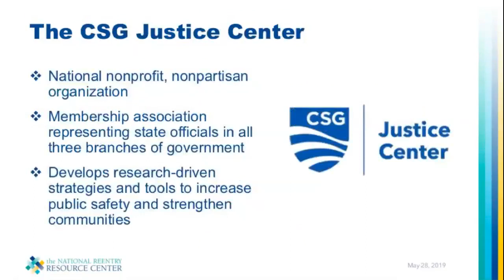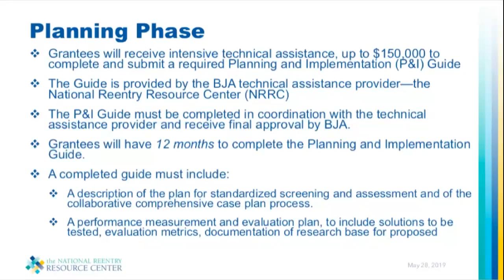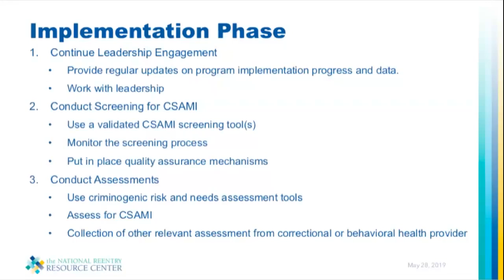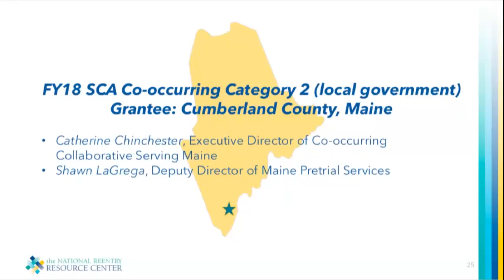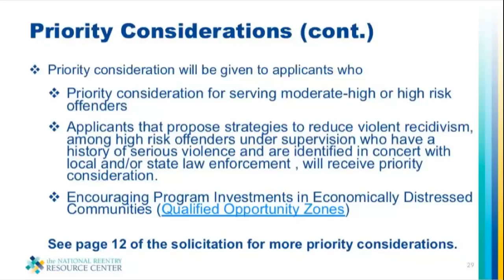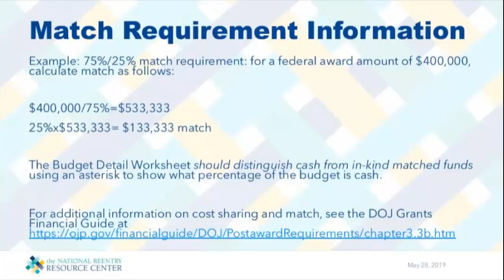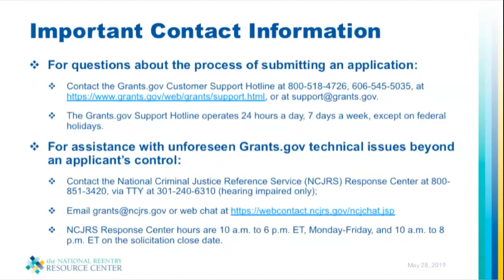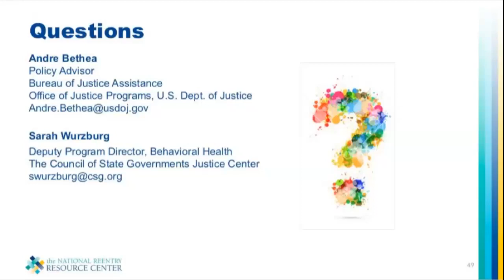Responding to the 2019 Second Chance Act CSAMI Solicitation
Hosted by the National Reentry Resource Center with funding support from the U.S. Department of Justice's Bureau of Justice Assistance

In this webinar, representatives from the U.S. Department of Justice’s Bureau of Justice Assistance and the National Reentry Resource Center review the FY19 Improving Reentry for Adults with Co-occurring Substance Abuse and Mental Illness application process.